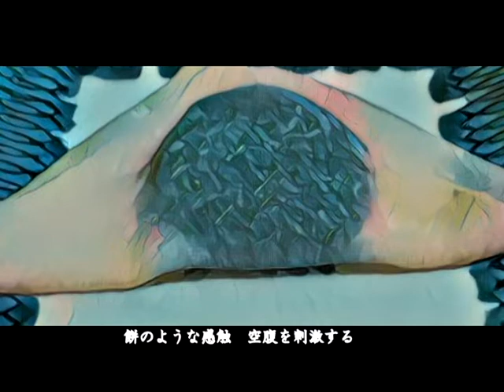【可不オリジナル曲】京都夏小町(Kyoto summer belle)／ 織部栞音 feat. 可不(kafu)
本日3年ぶりに五山の送り火が行われる予定記念で、
「京都舞台の京都情緒全開のはんなり和風ポップス」を描き下ろしました。
清水寺、東寺、東山、西山連峰、衣笠、鴨川、大文字山、五山の送り火・・・
皆さんもよくご存じの様々な京都の情景を描きつつ、八つ橋への愛を綴った歌です。

※京都市の赤字財政が回復して欲しいお祈りも込めて、です。
※又、この曲で当youtubeチャンネルのオリジナルキャラクター・
　京都の音大生「沓掛みやこ」ちゃんが初登場です。

京都夏小町
作詞：織部栞音
作曲：織部栞音
キャライラスト：猫雨
背景：織部栞音、yosei ※イラストAC

細い路地の町家　夏の音がチリリ
小銭を握りしめ　母と僕の分も買ってた
薄皮に包んだ　餡子に誘われて
小遣いが消えてく　僕は珍しい京都のこ

修学生が買うお土産　誰が決めたのか分からない
当たり前に神格化してた　そんな存在のキミ

僕たちはニッキのような　ほんのりと甘い香り運ぶキミたちを
愛おしくて　 思い起こさせるは西の山
僕たちは 陽だまり色したキミの薄化粧に惚れた
清水の二年坂の夕暮れ時に黄昏る　浴衣で

大文字山から 京都市内を眺め
絵描きがいる水辺 　お昼時にキミが見えたの
餅のような感触 空腹を刺激する
伸びる生地に見惚れ　僕は珍しい京都のこ

五重の塔から程近く　十条駅から買いに行く
当たり前に現地入りしてた　そんな特別なキミ

僕たちは盆地のような　ほんのりと包み込んでくれる街並みに
魅せられたの　 思い起こさせるは東山
僕たちは 祇園囃子鳴り響く室町で育った
想像を膨らませて 夕暮れ時に黄昏る　浴衣で

抹茶と食べれば癒される　ほうじ茶の味もお気に入り
憧れるこの街は 鴨川納涼床　花鳥風月 豊かな彩り
(ニキニキニッキ・・・)

僕たちはニッキのような ほんのりと淡い紅をまとうキミたちに
魅せられたの　衣笠の送り火儚くて

きぬかけの路を歩き
まだ見ない景観と出会った龍安寺
純粋さとわびさびを感じる非日常
僕たちは知識だけを詰め込んで　狭めている美徳
想像で終わらせない　胸に刻み込むはんなり夏色
出町柳に集う夏小町